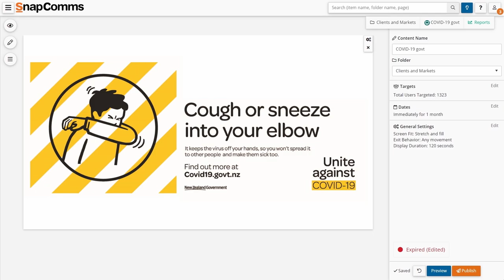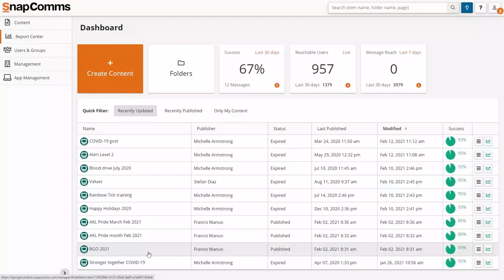KPMG short version